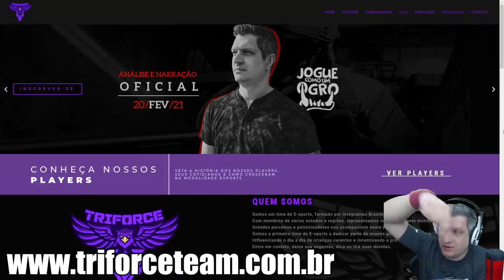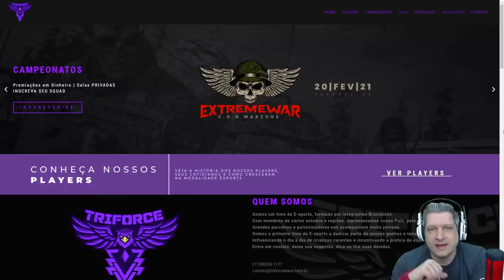O QUE É SHADOWBAN? ELE RESOLVE O PROBLEMA? | COD WARZONE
Vídeo com o Ogro trazendo uma breve explicação do que é o Shadowban, como ele funciona e deixa uma questão, ele realmente resolve o problema de cheat no Warzone?